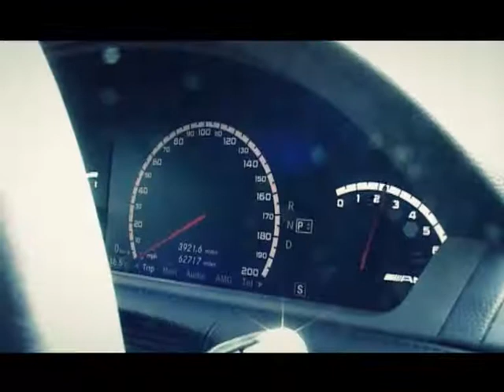CL63 AMG 2011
AutoKlubi.com është Show Televiziv dhe Portal për Automobilizem.
Producent / Moderator: Ernest Daka / Fatos Kryeziu